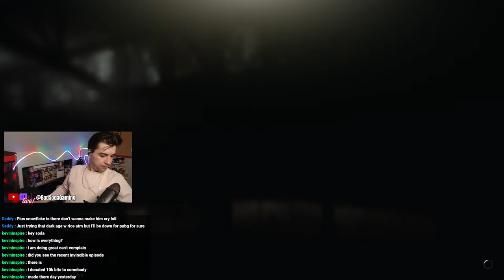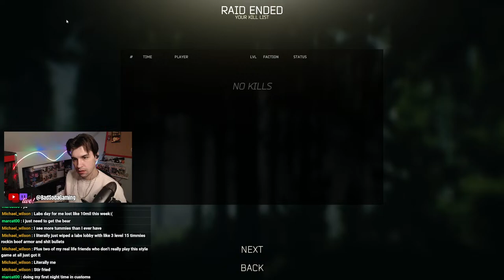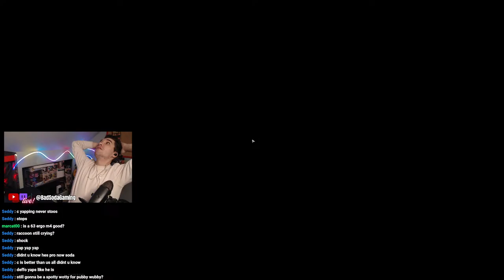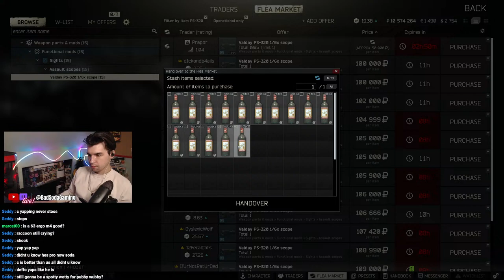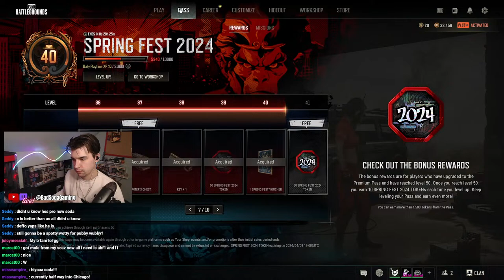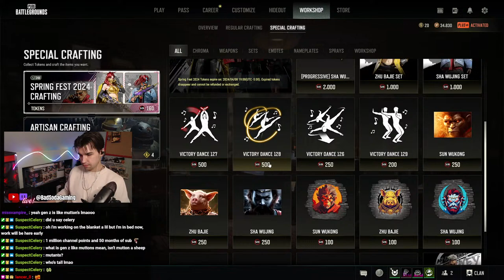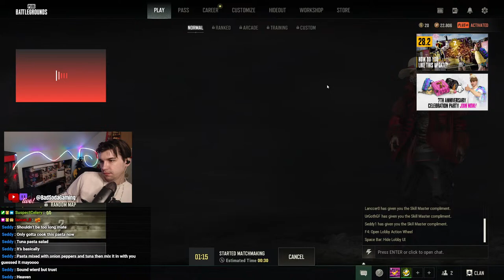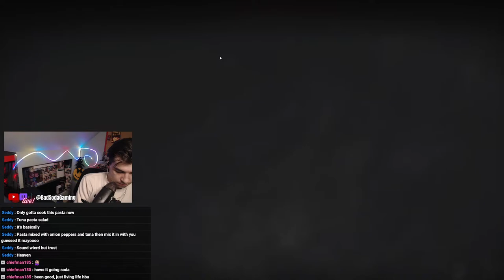NETWORK PROVIDER PT2 AND MORE! - Escape From Tarkov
Starting the stream with Tarkov doing network provider pt 2 and switching to PUBG after!

SOCIALS

Like the content? Send a tip!